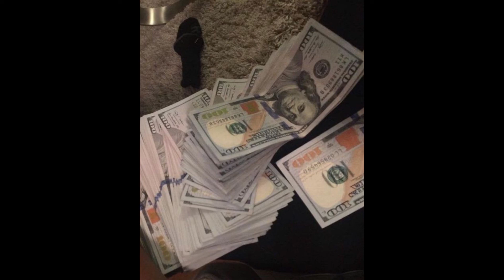Hotboii x DDG [Guitar] "Parody " (Type Beat) Prod.Quali Mar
Must Credit (Prod. Quali Mar)